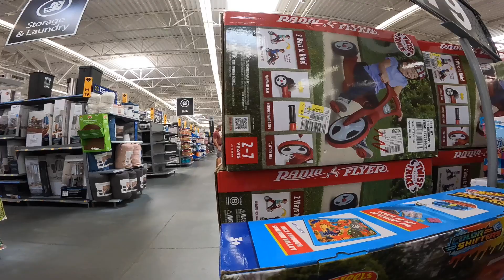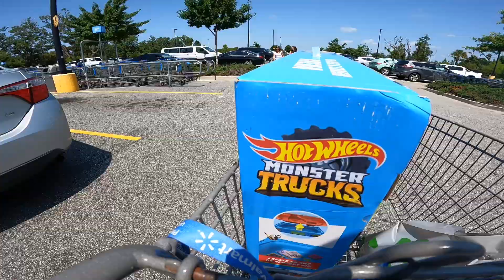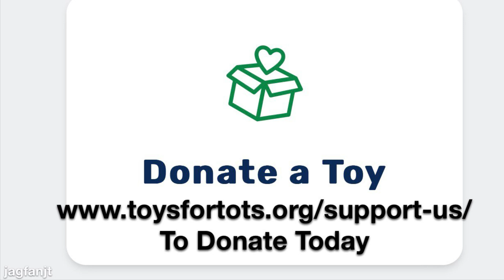I TAKE YOU ALL ON A WALMART TOY HUNT! WHAT WILL WE FIND?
This video is a test for me to see if you all would like to see me do some Toy Hunting videos mixed in with my opening videos. I thought it might be interesting to take you all along to see how my experiences stack up to what you all see and find! I really appreciate you watching this video, and let me know if you’d like to see more toy hunt videos in the comments! I definitely think I can tighten up some of my filming and commentary, but it was definitely fun!